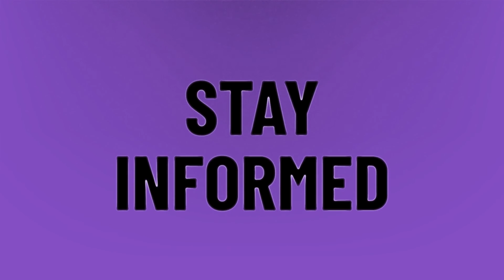What countries have banned TikTok?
Viewed TikTok Video • What countries have banned TikTok?